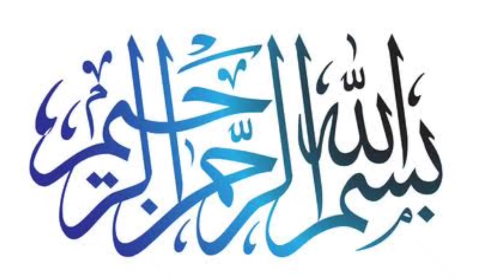New peshawari cleaning kit for 30 bor and 9mm pistols